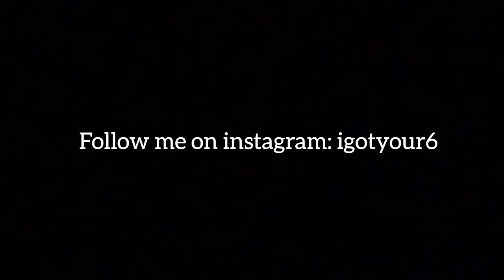A day in Miami flying the seaplane ICON A5 Aircraft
I’m often in Miami for work - so I decided to make a short video of my day down there operating out of Miami Seaplane Base.

I had quite a bit more footage but on one of my last demos in the south Florida area my gopro suction cup decided it wanted to fall off and tumble out of the aircraft into the water. 😩

Luckily a few of the people I flew with had some footage of our flights. So big shout out to: @aviatorzone @sonikhanem and @deonmitton